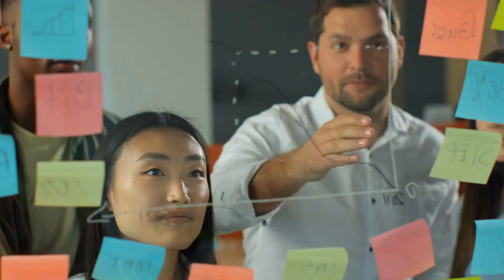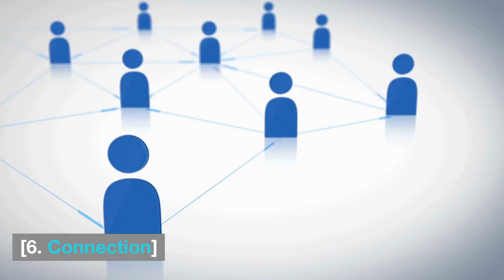9 Good Words to Say to Yourself Every Morning for a Happy Life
Starting your day off on the right foot can make a huge difference in your overall happiness and wellbeing. In this video, we share 9 good words to say to yourself every morning, along with examples of how to use them. From gratitude to joy, these words will help you cultivate a positive mindset and lead a more fulfilling life. Watch now and start incorporating these words into your daily routine!